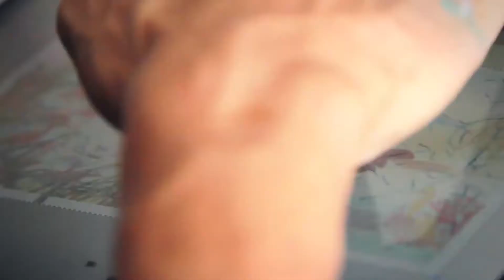Mural en la PLAYA DE CHICXULUB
Uno de los. Murales más increíbles de la playa chicxulub Yucatán con la gran variedad de flora y fauna de la región y asombrosos animales